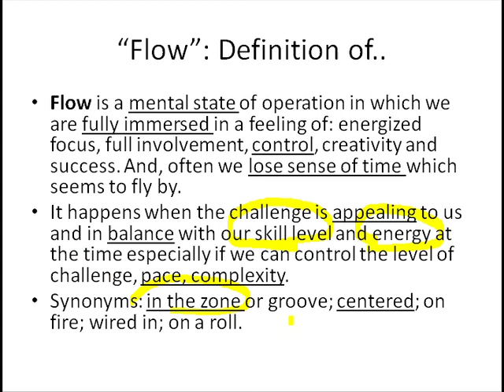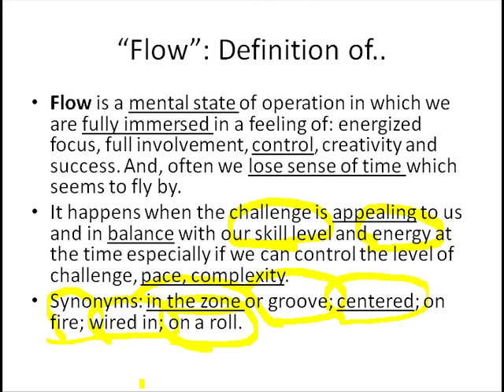Slide 54: "Flow": Definition of...